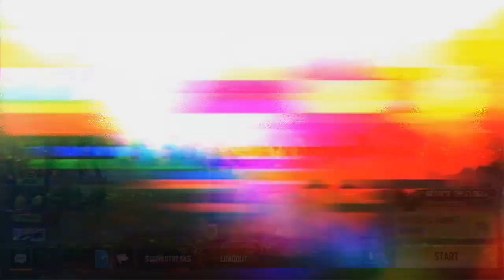⛄ ❄ winter in summit ❄ ⛄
hello guys today I am playing in call of duty mobile's newly featured mode winter in summit which is pretty much good.

you can find me more :-